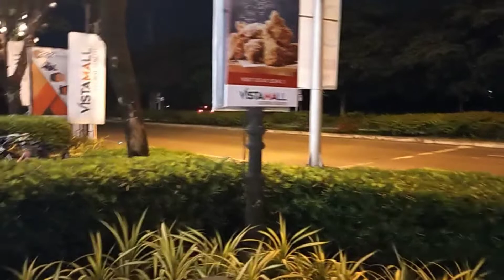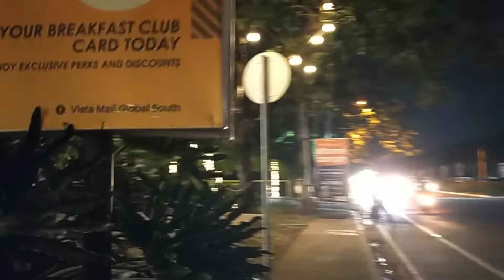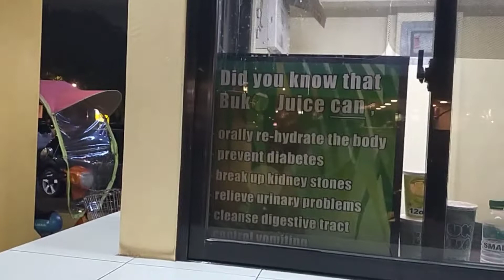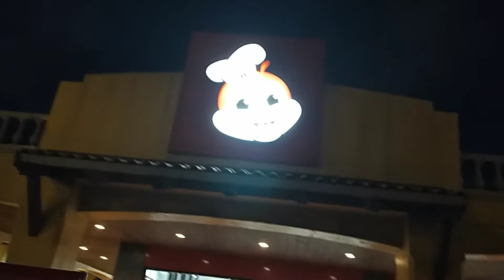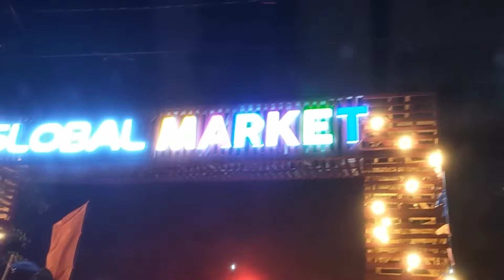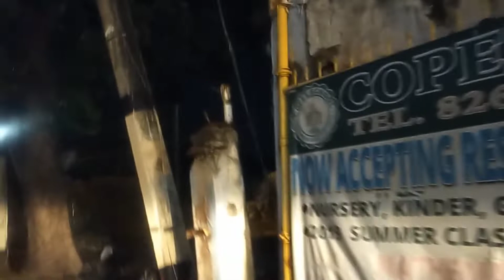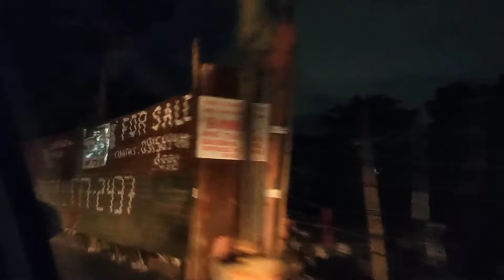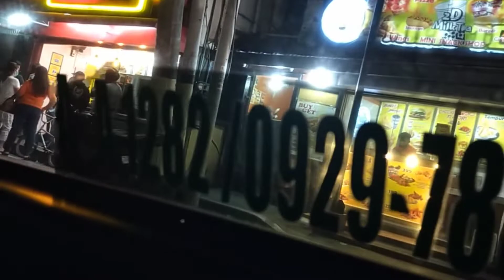GINABI KAMI KAKAGALA,NAG TAXI NALANG KAMI PAUWI....